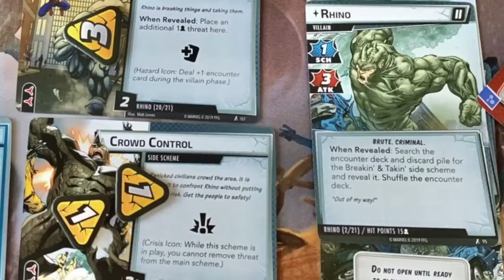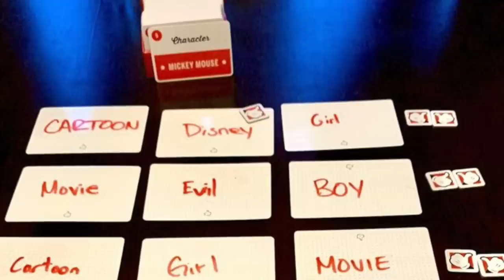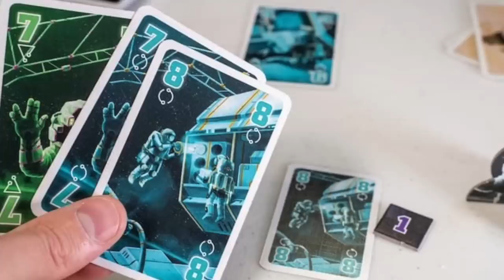12 Games of Christmas - Cooperative Games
The Dice Tower crew and our amazing contributors recommend games for your holiday shopping needs! It's time to talk about our recommendations for cooperative games!

0:00 Intro
1:50 Sleeping Gods
3:07 Just One
4:03 Atlantis Rising
5:02 Arkham Horror The Card Game
5:39 Marvel Champions
6:15 Horrified
7:05 Master Word
8:55 Marvel United
9:51 Chronicles of Crime
11:08 The Crew
12:04 Spirit Island
12:50 The Night Cage

For more information about The World Series of Board Gaming 2022 Championship Games, visit their